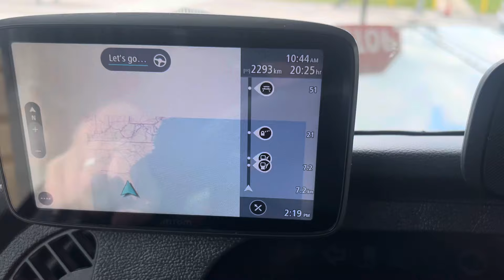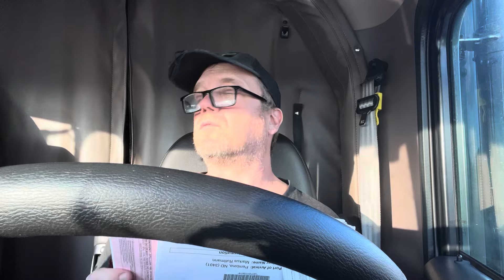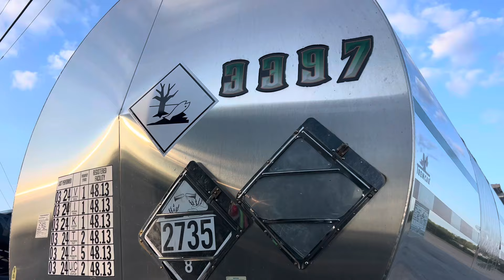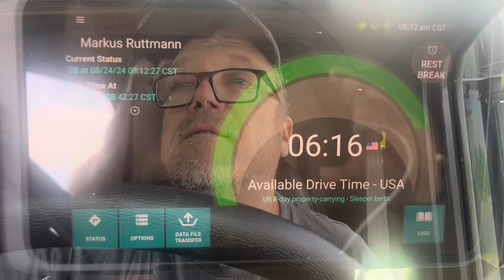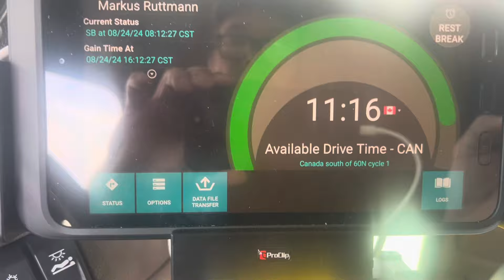East Coast Trucking, Florida🇺🇸 to 🇨🇦Ontario